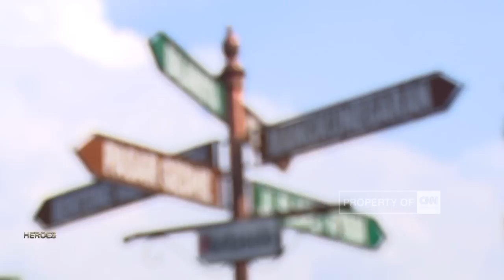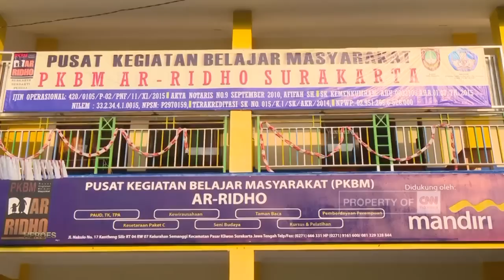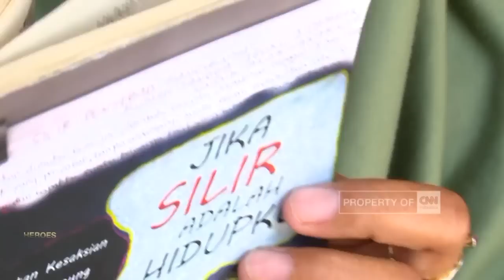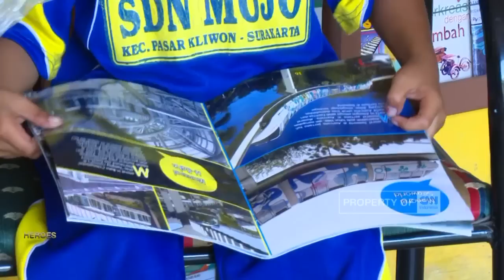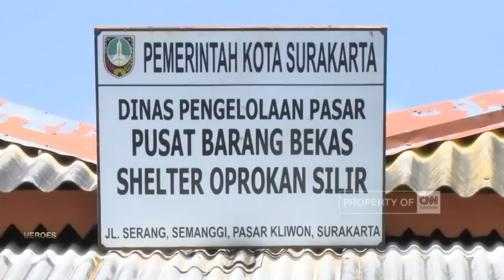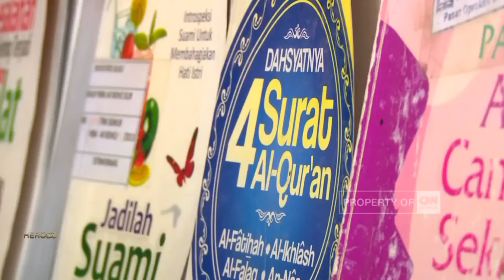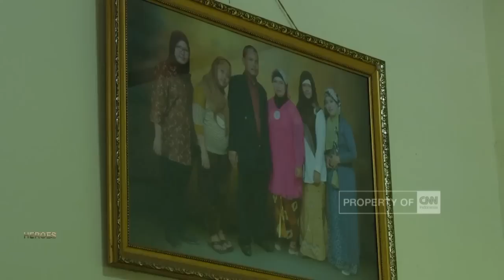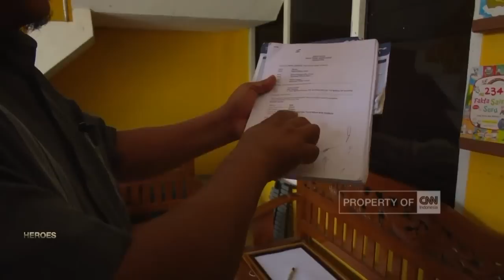SARJOKO, Penggerak Transformasi Kampung Silir, eks Lokalisasi Tertua di Solo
Seperti kota kota besar lainnya di Indonesia, Lokalisasi Prostitusi di Surakarta dulu pernah mendapat tempat di masyarakat. Lokalisasi kampung silir, menjadi lokalisasi tertua di Solo, sebelum akhirnya ditutup pada tahun 2007.

Meskipun lokalisasi di kampung silir kini sudah tiada, namun hal ini tak lantas menghilangkan stigma masyarakat yang melekat pada daerah tersebut.

Berbagai kegiatan kemudian digagas oleh Sarjoko, seorang warga yang menghabiskan masa kecilnya tinggal di dekat kampung silir. Sarjoko menggagas berdirinya pusat kegiatan belajar masyarakat  yang ia berinama PKBM Ar Ridho.

Harapan Sarjoko sederhana, ia ingin mengubah lingkungan yang tadinya merupakan kawasan lokalisasi, menjadi kawasan pendidikan dan perekonomian